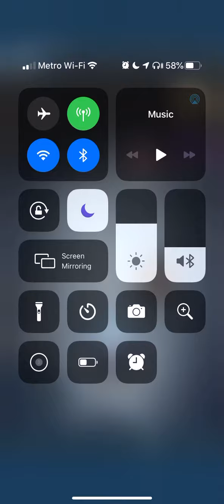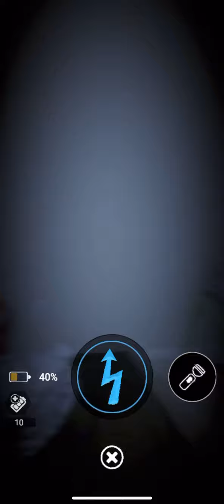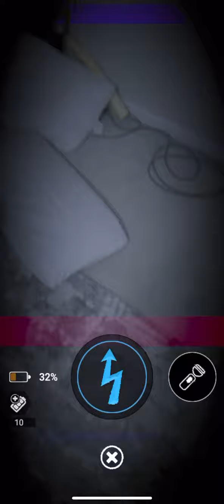Fnaf AR: 8-bit Circus Baby came back from the Arcade